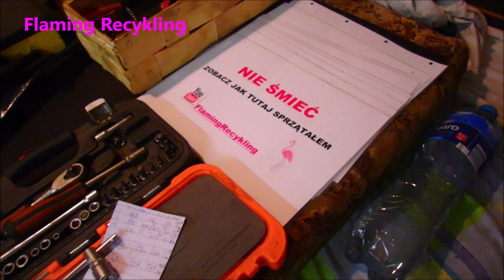Paczka od Jacob July & Sylwester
Otwieram paczke od  Kuby i Sylwestra zobacz co było w środku